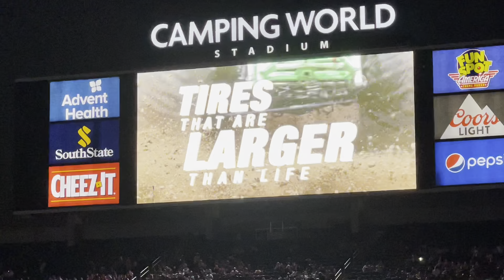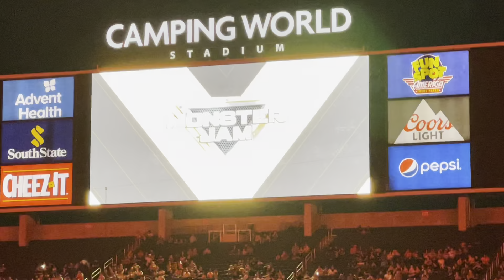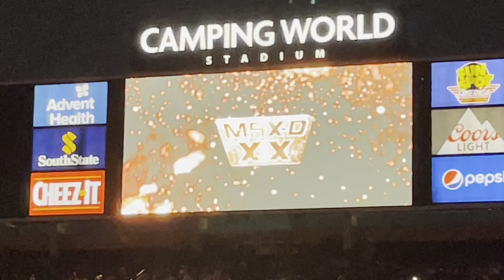Monster Jam Orlando 2023 intros